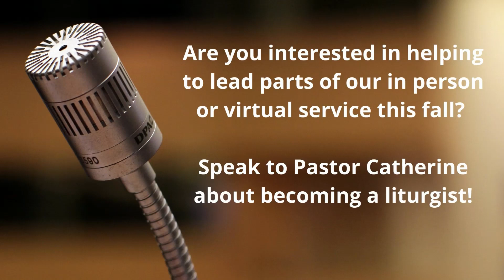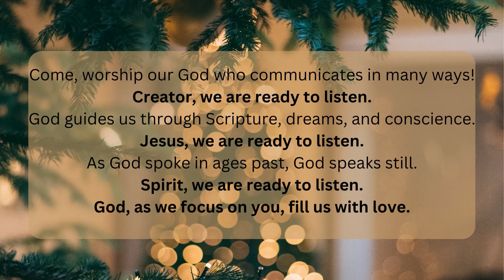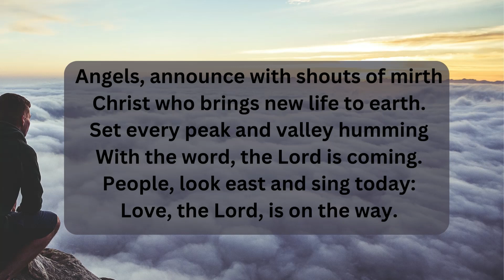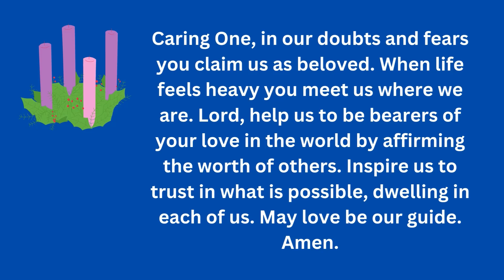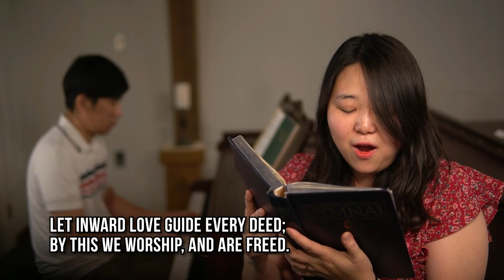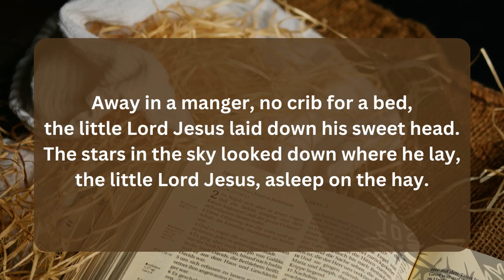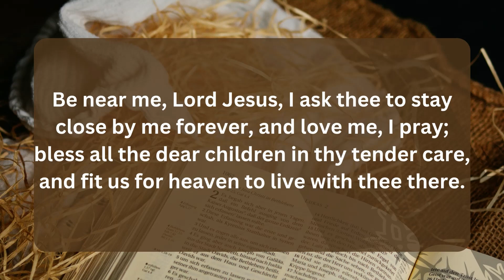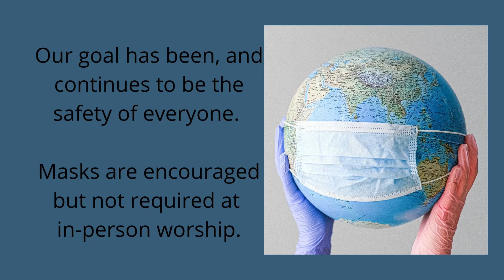12.18.2022 Sunday Worship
Join us on the Fourth Sunday of Advent, December 18th @ 9:15AM (EST) for virtual worship at Broadway and Port Colden UMC's, congregations in the Greater New Jersey Annual Conference of the United Methodist Church.